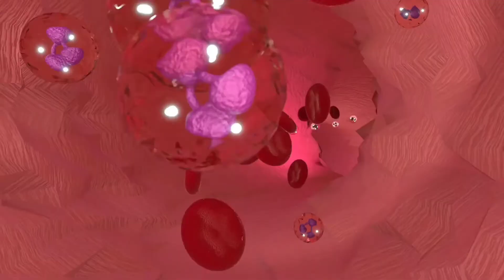क्या होगा अगर Astronaut को Space में चोट लगजायेगा तो 🤯🤔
Hello gays maine is video me apko bataya he ki scientists ne ek esa Smart Bandage banaya hai jo ki astronaut space me uae kar sakte he agar hamari video acha laga to chenel ko please 🙏 subcribe kar digia a